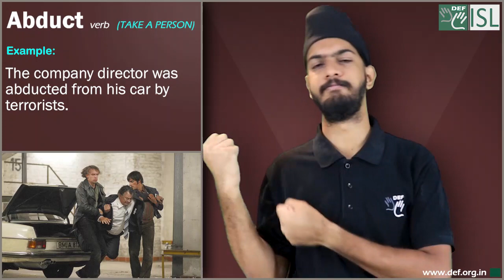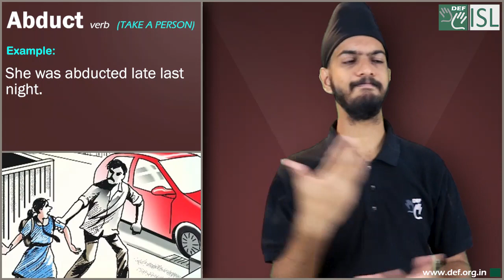Abduct (verb) Word of the Day for March 6th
Abduct (Take a person) - verb

Meaning- to force someone to go somewhere with you, often using threats or violence.

Examples- 1. The company director was abducted from his car by terrorists.
2. Kidnappers abducted the child from the playground.
3. If someone attempts to abduct you, make noise.
4. She was abducted late last night.